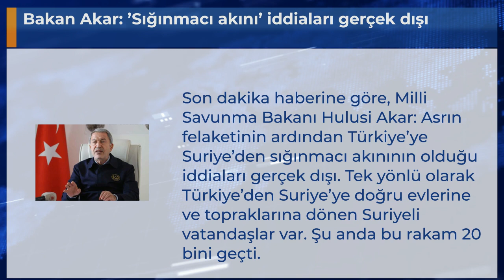Bakan Akar: ’Sığınmacı akını’ iddiaları gerçek dışı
Son dakika haberine göre, Milli Savunma Bakanı Hulusi Akar: Asrın felaketinin ardından Türkiye’ye Suriye’den sığınmacı akınının olduğu iddiaları gerçek dışı. Tek yönlü olarak Türkiye’den Suriye’ye doğru evlerine ve topraklarına dönen Suriyeli vatandaşlar var. Şu anda bu rakam 20 bini geçti.